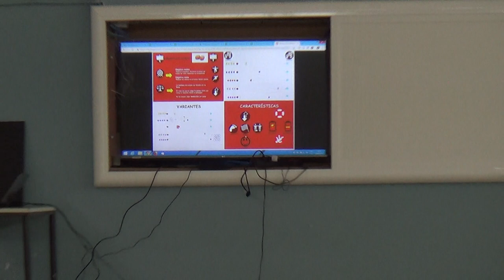Relevo de huevo - Egg relay 2/2 00386